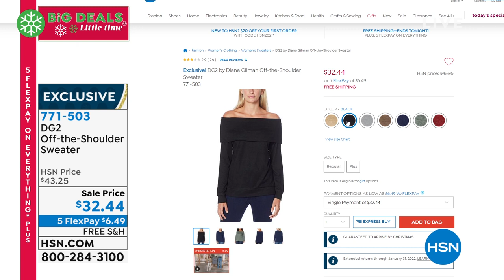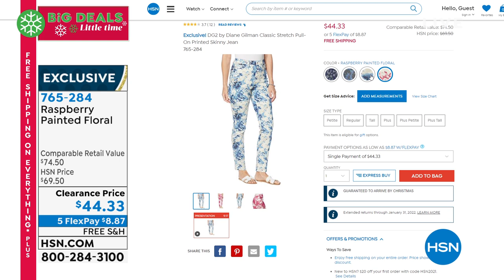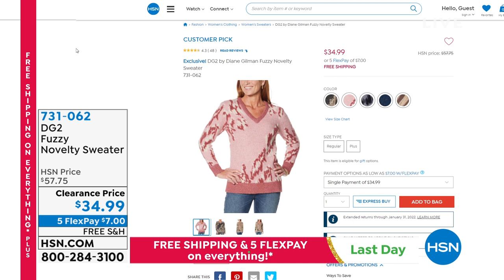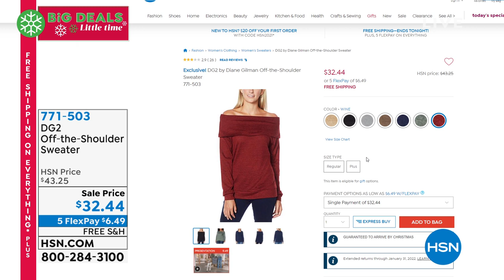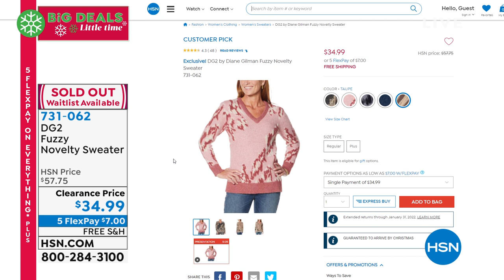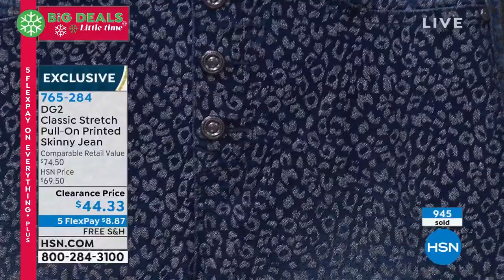HSN | Diane Gilman Fashions 12.12.2021 - 09 PM